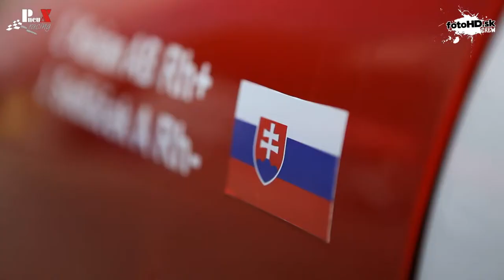Rally Tatry 2012 - Prvý vzlet draka HD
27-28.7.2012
Posádka: Kurian - Sedláček